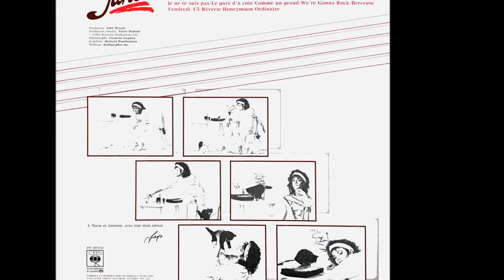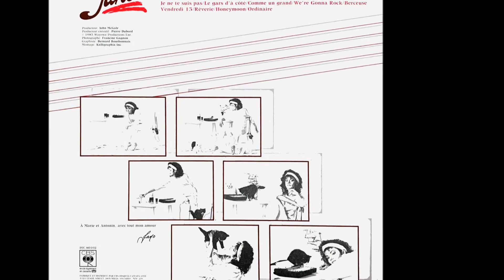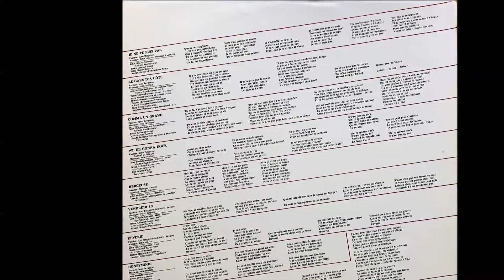Jano Bergeron - Vendredi 13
Extrait de l'album "Jano" (PFC-80102), paru en 1985.
"Vendredi 13"
(Jano Bergeron/Samuel O. Bénard/Dylan Haynes)